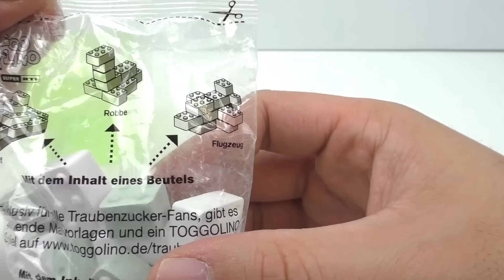Bloques de azúcar | Toggolino